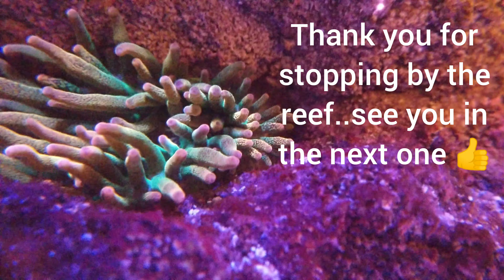Down On The Reef Special - No place I'd rather be ✨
Join us on a journey to discover how hard it is to maintain an awesome reef tank. We will document the ups and downs to try to prove how difficult it is to keep a living coral reef. Never had a fish tank before and starting with a Red Sea Max Nano. Wish us luck. 🐠